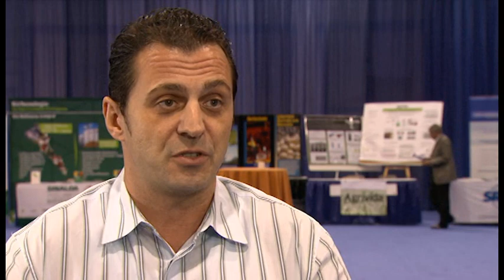Dean Tsoupeis of Culturing Solutions, Inc. at World Congress 2010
Culturing Solutions, Inc. CEO Dean Tsoupeis discusses his company and what brings him to this year's World Congress on Industrial Biotechnology and Bioprocessing.